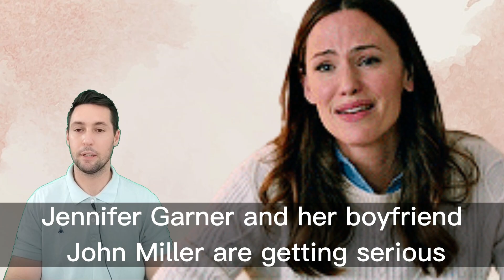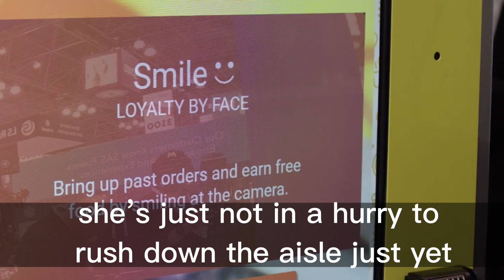EXCLUSIVE: Jennifer Garner and her boyfriend John Miller are engaged but the wedding won't happen